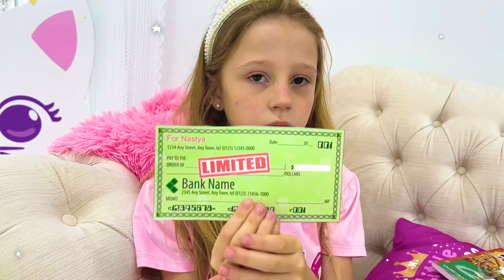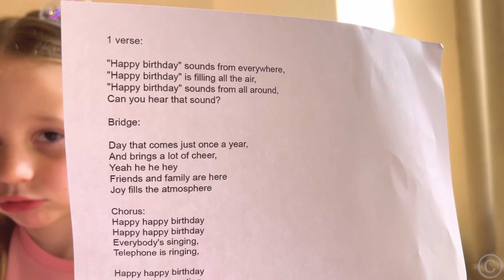Nastya and Dad learn pool safety rules and other fun episodes for kids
Nastya and dad learn safety rules in the pool. Dad tells Nastya that before entering the pool, wash, warm up, put on safety gear and get into the water. Learn pool safety rules with Nastya and Dad and other fun episodes for kids.